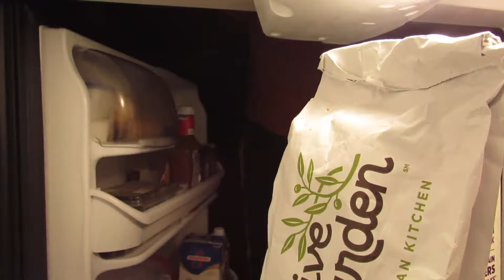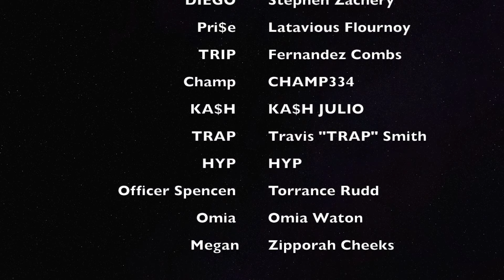Posibilidades 3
Thanks for your patience! More OTW!